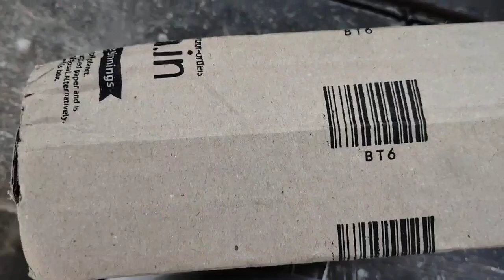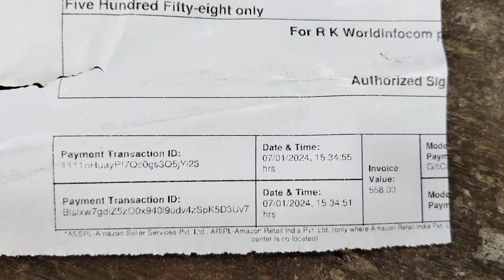Amazon se by kiya Baidyanath chyawanprash 950gm. for daily health || Ayurvedic, Natural || All age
Amazon se by kiya Baidyanath chyawanprash 950gm. for daily health || Ayurvedic, Natural || All age groups

review Amazon se chyawanprash order Kiya